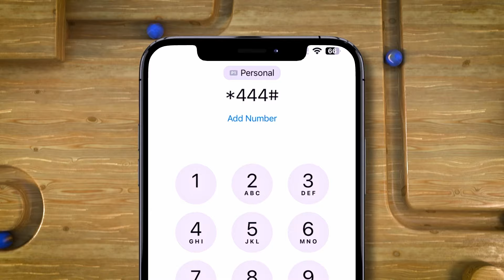Wacdarihii Wajaale ee xuska 18-ka May